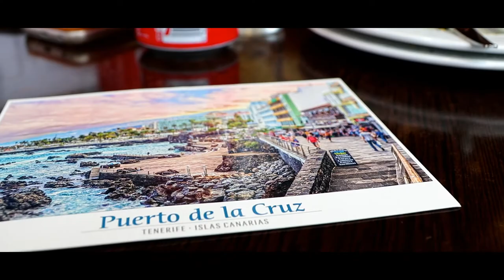Puerto de la Cruz